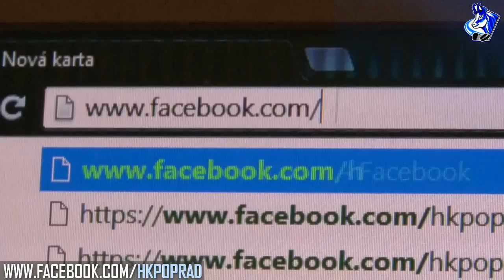reklama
- Najväčšia internetová základňa fanúšikov v Tipsport extralige
- Facebookový profil slovenského hokejového mužstva HK Poprad